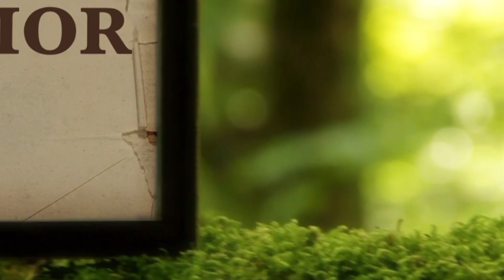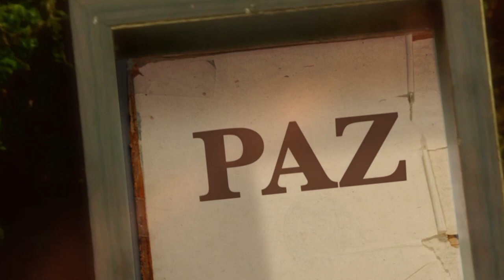La Biblia Ilumina Tu Vida - Martes 14 de Marzo del 2023